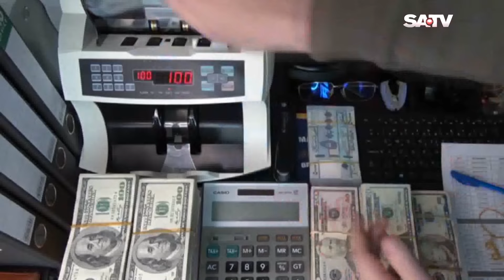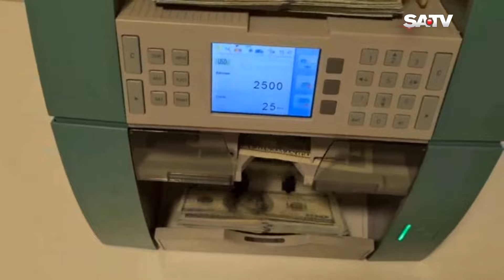বাজেট তৈরিতে আইএমএফ’র শর্ত | IMF | Bangladesh Budget | SATV NEWS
SATV Location:
Bangladesh